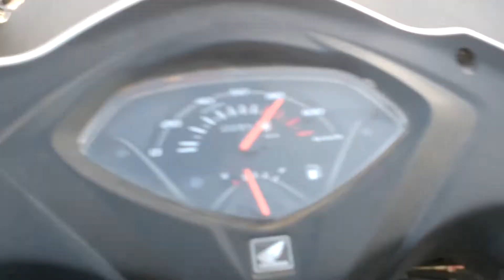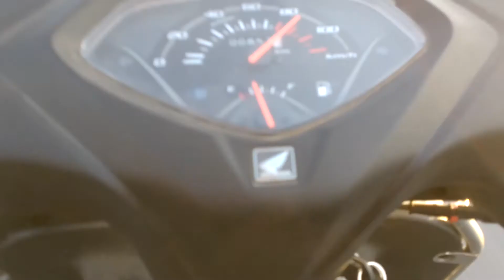top speed of Honda Activa 3g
maximum 90